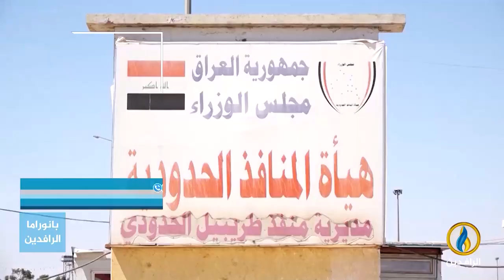مداخلة العميد الركن خليل الطائي بشأن عمليات تهريب المخدرات والانفلات الذي تشهده معابر العراق